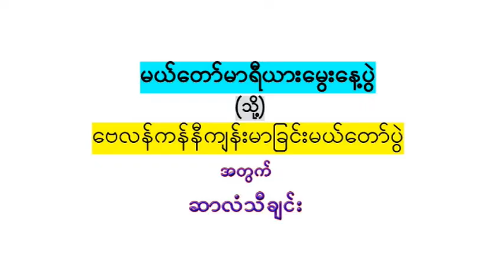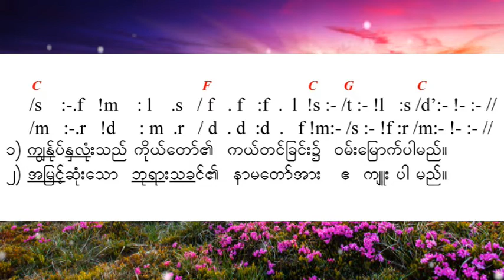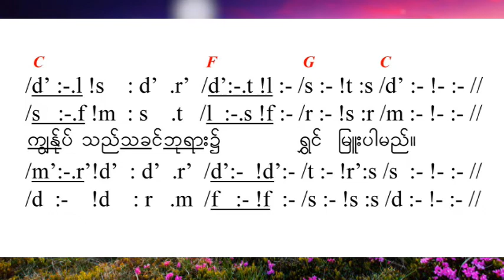မယ်တော့်မွေးနေ့ သို့ ဝေလန်ကနီမယ်တော် ဆာလံသီချင်း karaoke by Peter Zin